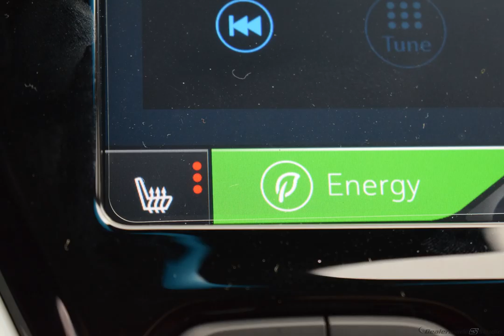2020 Blue Chevrolet Bolt EV 5D Wagon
New 2020 Blue Chevrolet Bolt EV 5D Wagon Premier Dark Galvanized Gray
Discounted Price includes: $2,000 - Consumer Cash Program. Exp. 01/02/2020   CARFAX SERVICE RECORDS AVAILABLE. Factory MSRP: $43,955

$4,500 off MSRP! FWD 1-Speed Automatic Electric Drive Unit Blue 2020 Chevrolet Bolt EV Premier